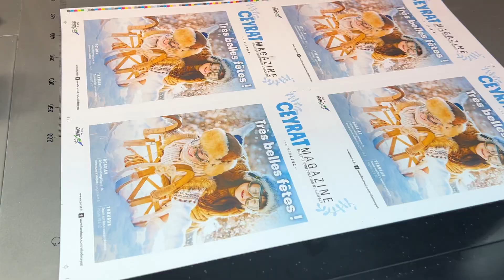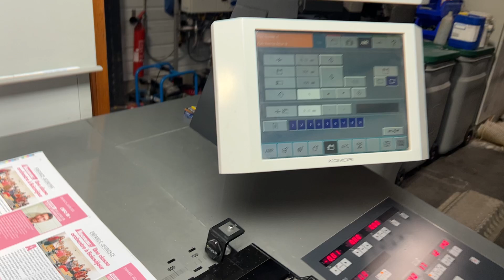ACS_Komori LS 829P+Coater (2008)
Komori LS829P+Coater, Year 2008
53x75 - 8 Colors + Coating + Extended Delivery
Automatic Perfecting 8/0 - 4/4
Equipped with:
PQC-S. PDC-S II. KHS-AI. AMR. Full-APC. Cocking Register. Automatic Washers. Komorimatic. Technotrans Alpha.c 160 L. Technotrans Beta.f. Ink Temperature Control. IR Dryer Baldwin GraphiSet 4. Poudreur Grafix Twintronic. Coating Tower Harris & Bruno with Anilox Cylinder. Washer LithoCoat. Air cabinet.
Complete and in Excellent condition